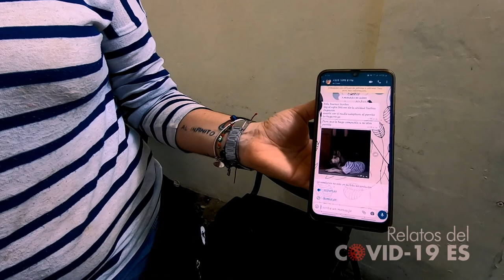El Sobreviviente de Santo Tomás |[RELATOS DEL COVID-19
Era la madrugada del miércoles 3 de junio los esposos María Isabel Salamanca y Francisco Javier Melara y sus hijos, Karla, de 25 años; Jennifer, de 22; Javier, de 23 y los gemelos Nahúm y Josué, de 18 años, se encontraban dentro de su vivienda y eran acompañados de sus mascotas tres perros, dos pericos y un conejo. Las constantes lluvias hicieron que el terreno sobre la cima del cerro ubicado en la colonia San Luis, en Santo Tomás cediera y una ola de lodo, piedras y árboles destruyera la casa de la familia. Miembros de cuerpos de socorro llegaron al lugar encontrando un escenario complicado para el rescate de las víctimas. Entre la espesa vegetación apareció con rostro agitado un perro el cual se encontraba asustado y mojado, huía de los socorristas que querían atraparlo. Al ser rescatado fue evacuado hacia la base de operaciones, siendo identificado como Oso, una de las mascotas de la familia. El perro pertenecía a Karla Melara, una de las personas a quienes los socorristas buscaban bajo los escombros y el espeso lodo.
A la medianoche de ese día los trabajos fueron suspendidos por que la lluvia no se detenía y esto representaba un peligro para los rescatistas. Esa noche Oso desapareció. El jueves por la mañana el clima ya era favorable y equipos especializados en rescate subieron a la zona cero, encontrando entre los escombros, cerca del cuarto en donde dormía Karla, al perro Oso. Mojado, deshidratado, desnutrido y desorientado esperaba que su familia regresara a lo que fue su hogar. Los siete miembros de la familia Melara Salamanca fueron encontrados sin vida el viernes 5 de junio por la tarde. Oso, fue el único sobreviviente de la tragedia. Este es su relato.

¡Visítenos!